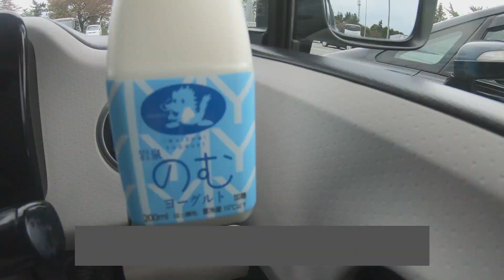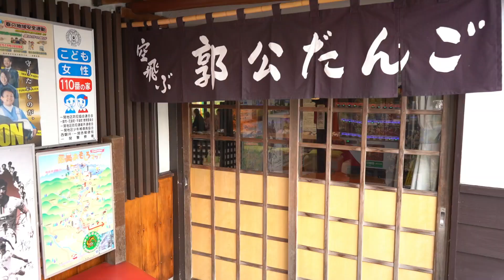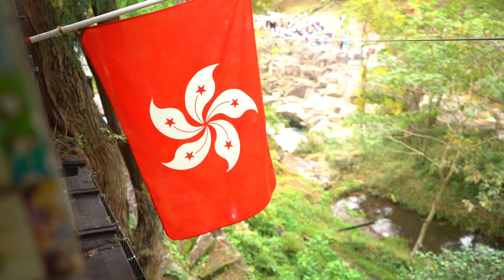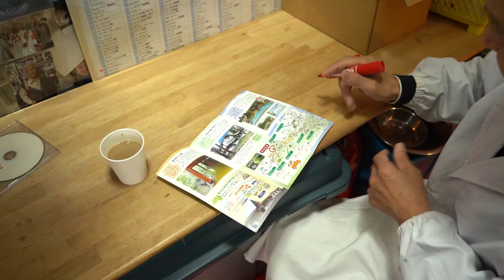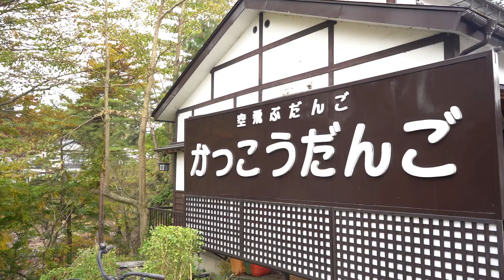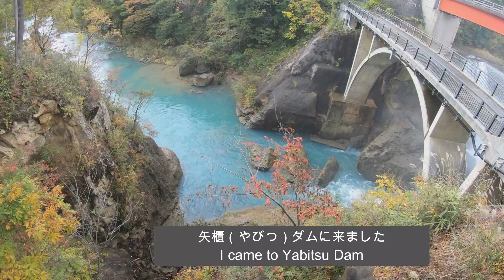【絶景】厳美渓名物かっこうだんご 矢櫃ダム（やびつダム）｜Superb view Genbikei Specialty “Kakkou Dango” Yabitsu Dam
お団子が空を飛んでくる？！とても楽しいアトラクションのようです！☺️
岩手県一関市の景勝地、厳美渓谷にある郭公屋さんを訪れました。
お店の２階に案内されまして、かっこうだんごとお茶を準備する様子を見ることができました。
その後実際にカゴを引いてみました。とても楽しかったです。
お店の方がとても優しく、気さくに声をかけてもらいました。
ご主人さんとも沢山お話をしました。とても面白く楽しいお話で終始笑いっぱなしでした。
なんと、写真も撮っていただきました。

かっこうだんごは、みたらし、ごま、あんこの三種類でお団子がとても柔らかくてすごく美味しかったです。
厳美渓の絶景を見ながら頂くお団子は格別でした。
下からも撮影しました。次回は下からお団子を注文して受け取ってみたいと思います☺️
みなさまも是非いらしてください！
楽しいご主人さんやお店の方が笑顔で迎えてくれます！

サハラガラスパークは入口のみの撮影となりましたが、とても素敵なガラス製品が沢山ありました。
２点ほど購入しましたので、今後動画でご紹介したいと思います。

かっこうだんごのご主人さんにオススメしていただいた、矢櫃ダム（やびつダム）は、厳美渓から須川方面、真湯温泉へ行く途中にありました。
まるで荘厳な滝を見ているかのようでびっくりしました。水面がエメラルドグリーンでとても綺麗です。周りの景色に溶け込んでいて、自然が作り出したかのようです。
こちらもおすすめスポットです！

冒頭のバスガイドさんとお客様のくだりは、前回「あまちゃんの聖地」という動画で即興でやったのですが、自分自身がとても面白くて、今回も台本も何もなく、車を運転している時に思いつきでやりました。
バスガイドさんとお客様の、実際にありそうなお話になったかと思います。（笑）
設定は宮古の世話好きなおばさまと２１歳のガイドさんです。（笑）
ご好評でしたら次回は帰りの挨拶をやってみたいと思います。（笑）
なまっている部分は宮古弁です。字幕は標準語にしました。

動画でお話ししている「すっとぎ」はこの地方の郷土的お菓子です。
冬の間だけ出周ります。とても美味しいですのでみなさまも召し上がってみてくださいませ。
生でも焼いてもどちらでも美味しいです。
焼くときは、薪ストーブがあるお宅でしたらそのまま数分上に乗せればいいですが、魚焼きや、フライパンでも大丈夫かと思います。